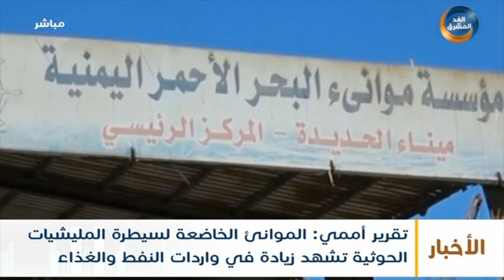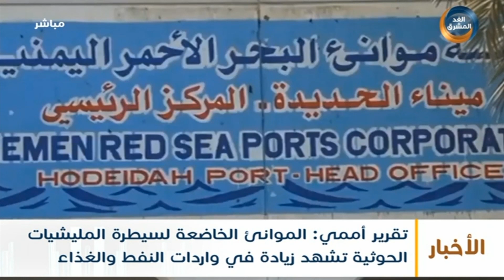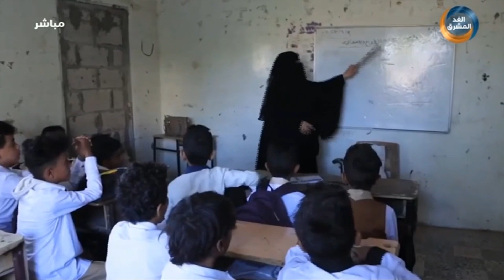نشرة أخبار الواحدة مساءً | البرلمان العربي يدين استمرار مليشيا الحوثي في إرهابها ضد الشعب(15 أكتوبر)